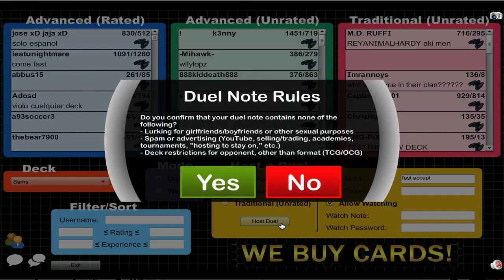Dueling Network Quickies #5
Kinda a shorter one today because wasn't really in the mood to use a new deck and matches just haven't been the best.  Using sams again, so yea.